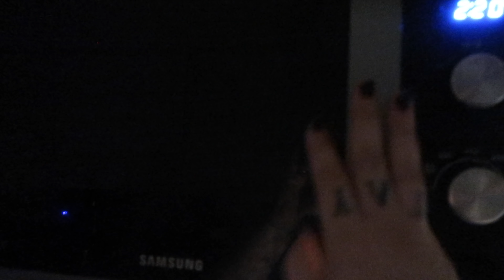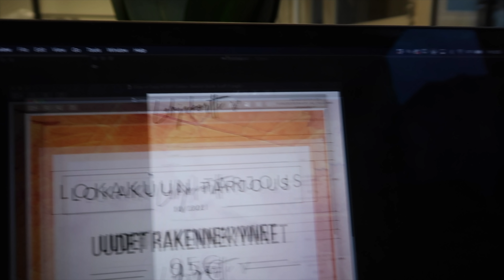**ttuna kasveja 😍😍 | Viikonloppuvlogi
Halipatsuibelit kaikille! Super myöhään julkasen videon lokakuun alusta, nauttikaa syksyisestä videosta kaikki 😂😂❤️